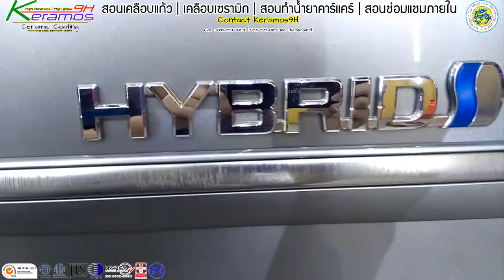camry เคลือบเซรามิก | น้ำยาเคลือบแก้ว | สอนเคลือบแก้ว | ขายแฟรนไชส์ 【 Ucarwash TV 】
Coating Coverage :
-Wheels Coating
-Sunroof Coating

น้ำยาเคลือบแก้ว , เคลือบแก้ว , สอนเคลือบแก้ว , เคลือบเซรามิก , เคลือบเซรามิค , ceramic9H , Ceramic Coating , glass coating , crystal coating , ขัดสี , ขัดไฟหน้า , ไฟหน้า , สอนนำเข้าสินค้า , คาร์แคร์ , carcare , Polishing , detailing , detailers ,nano ceramic